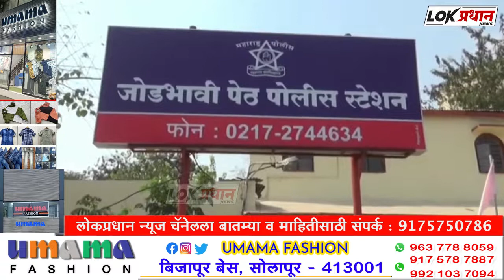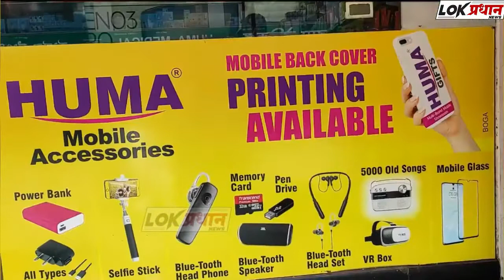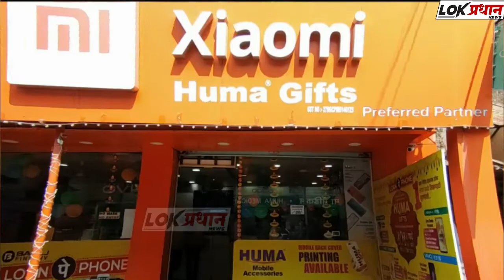खून झाल्याचे दोन वर्षानंतर उघडकीस